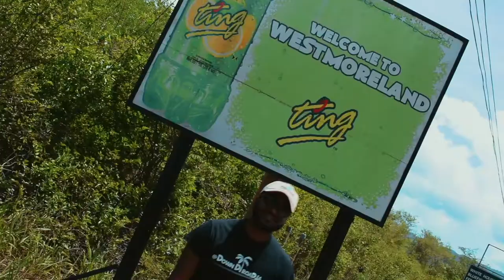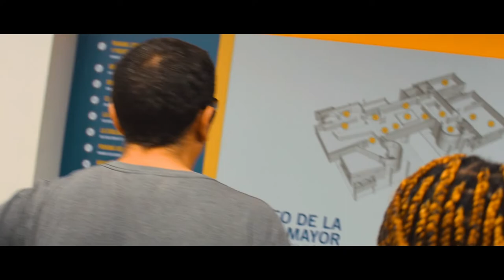DownDiRoad goes to Panama City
Welcome back to DownDiRoad!

Check out some views from our recent trip to Panama!

[Soundtrack]
⇢ Tessellated, Amindi, Valleyz - Pine & Ginger (Lotso Flip)